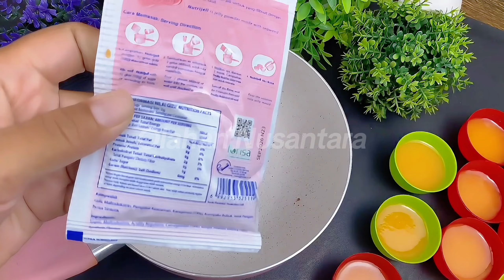Resep Puding Telur Ceplok Yang Unik Lembut Digemari Anak Cocok Buat Ide Jualan Laris Manis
Dengan bahan dasar agar-agar ternyata bisa jadi jajanan yang super enak dan pastinya disukai anak-anak. Sesuai namanya puding telor ceplok memiliki tampilan yang menarik seperti telur mata sapi.

Cara membuat dan bahan-bahannya pun sangat mudah didapatkan. Rasanya yang manis, teksturnya yang lembut ditambah tampilan yang menarik pasti akan jadi jajanan kesukaan anak sekolahan.